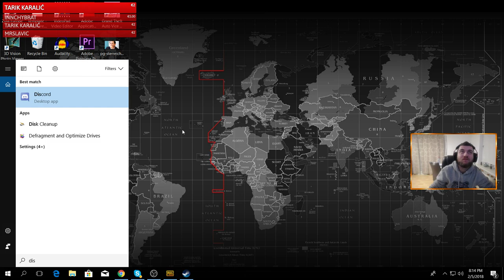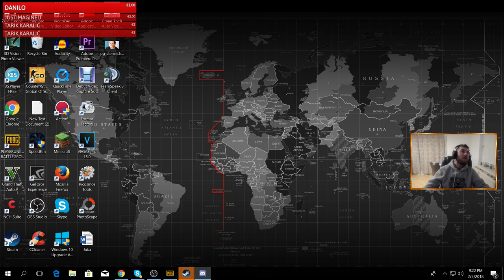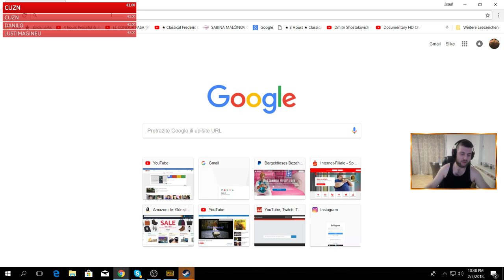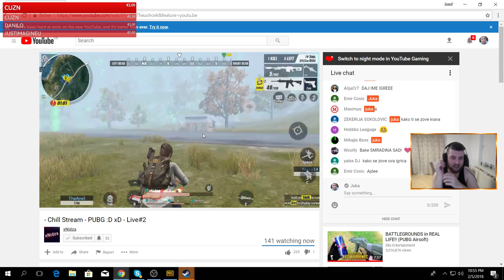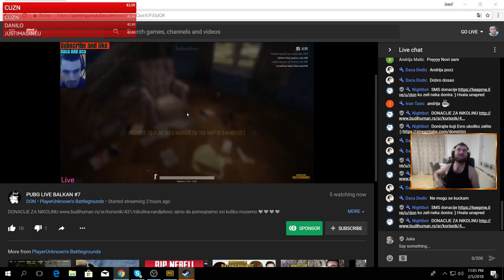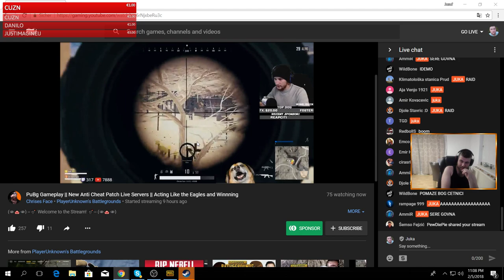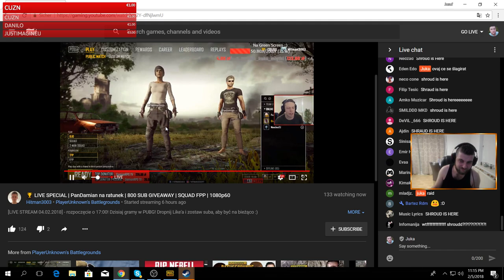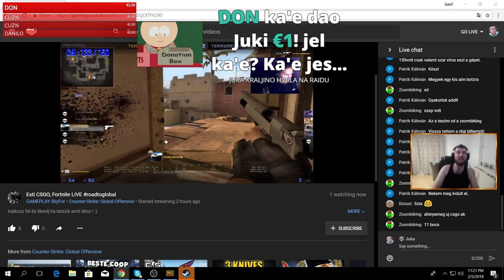PUBG #25 - Trazim Shrouda da ga doubijem!!!